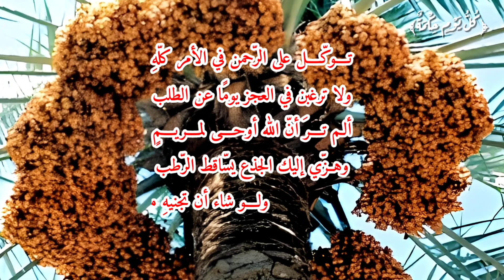استمع لثلاثة أبيات رائعة عن التوكل على الله من الشيخ سعود الشريم مع كلماتها مكتوبة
تـــوكّـــل على الرّحمن في الأمر كلّهِ
ولا ترغبن في العجز يومًا عن الطلب
ألـم تـــرَ أنّ الله أوحـــى لمـــريـــمٍ
وهــزّي إليك الجذع يسّاقط الرّطب
ولـــو شاء أن تجنيهِ مـــن غير هزّها
جنتهُ ولـــكـــن كلّ شيءٍ لهُ سبب
توكل على الرحمن في الأمر كله
ولا ترغبن في العجز يوما عن الطلب
ألم تر أن الله أوحى لمريم
وهزي إليك الجذع يساقط الرطب
ولو شاء أن تجنيه من غير هزها
جنته ولكن كل شيء له سبب